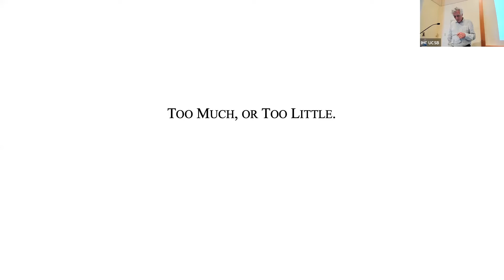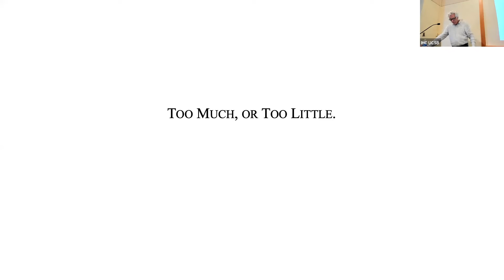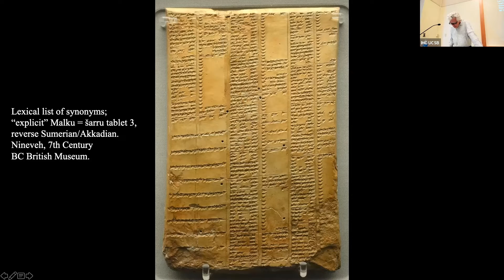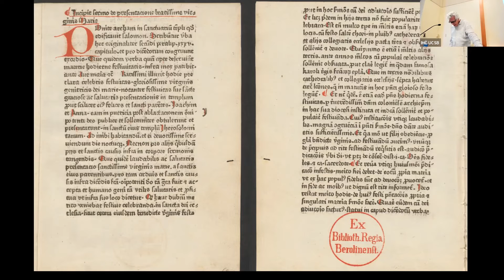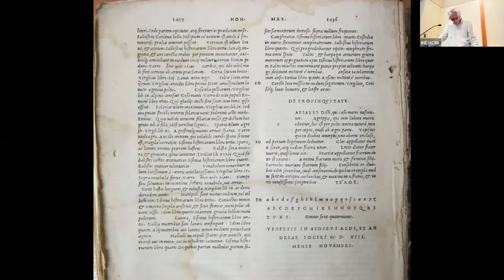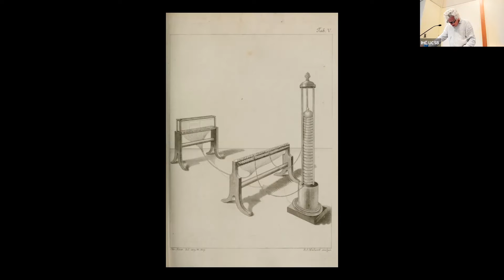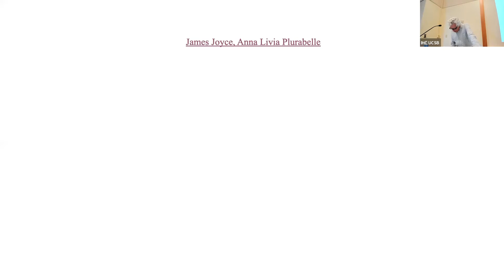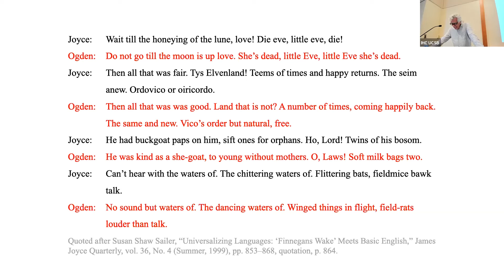Wolf D. Kittler: Inaugural Lecture: Too Much or Too Little?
For a long time, information was scarce. Messages and letters were transmitted at the speed of human or equine legs. The materials upon which information was inscribed were either too heavy or too perishable to circulate. But by the end of the eighteenth century, as machines took over, not only the means of transmitting information but what counted as information had changed. Knowledge and experience now yielded to the objectivity of information, grounded, for example, in the laws of probability. Strictly speaking, there was no such thing as “too much information.” Today, everything is a potential source of information: the living beings carrying genetic information, the starlight carrying information about the distant origin of the universe, the earth and skies stocked with sensors, the complete libraries existing online. If we have a question for an expert on the other side of the world, we receive an answer so promptly in real time that we do not even notice its delay. In his talk, Kittler will consider the history of our relationship to information and how the abundance of information available today is both too little and too much.

Wolf D. Kittler is Professor in the Germanic & Slavic Studies Department at UC Santa Barbara. His research interests include Western literature from Greek antiquity to the present, philosophy, art history, history of science, media technology, and critical theory.